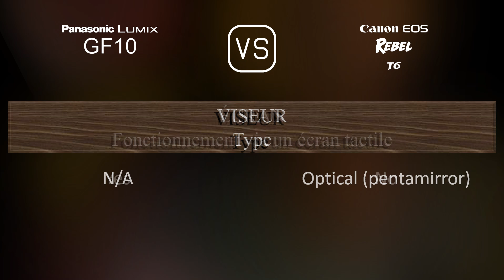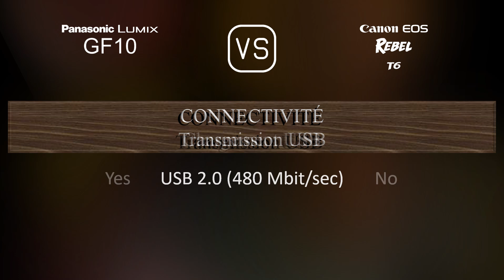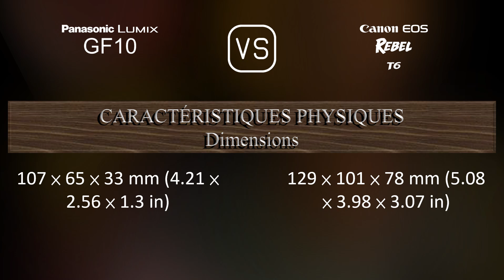Panasonic Lumix GF10 vs. Canon EOS Rebel T6: Une Comparaison de Caractéristiques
Cette vidéo fournit un aperçu des fonctionnalités du Panasonic Lumix GF10 et du Canon EOS Rebel T6 dans une comparaison de caractéristiques (comparison of specifications).

00:25 LANCEMENT
00:33 BOÎTIER
00:40 CAPTEUR D'IMAGE
01:01 IMAGE
01:16 OPTIQUE ET MISE AU POINT
01:41 ÉCRAN
01:58 VISEUR
02:09 FONCTIONNALITÉS PHOTOGRAPHIQUES
03:03 FONCTIONNALITÉS VIDÉOGRAPHIQUES
03:17 STOCKAGE
03:20 CONNECTIVITÉ
03:45 CARACTÉRISTIQUES PHYSIQUES
04:03 AUTRES CARACTÉRISTIQUES